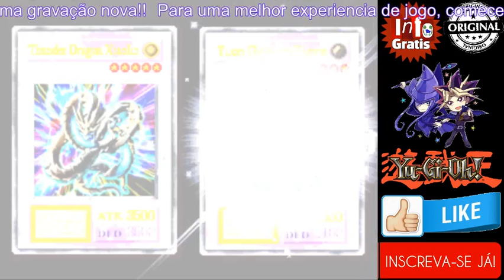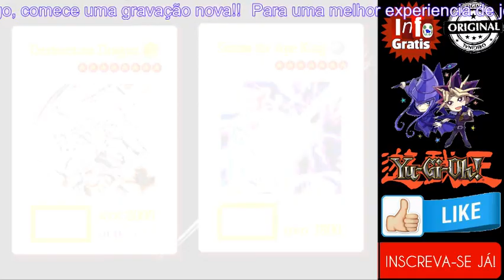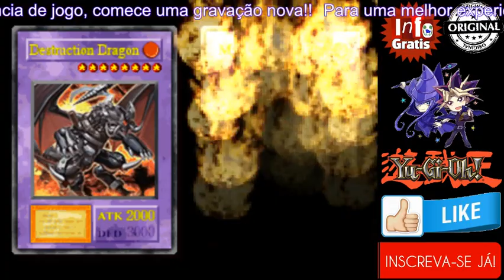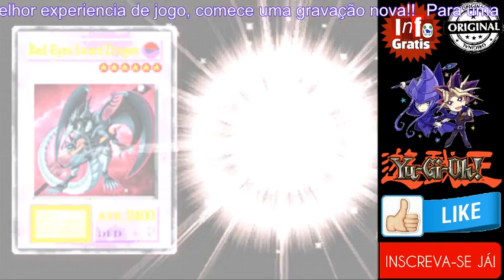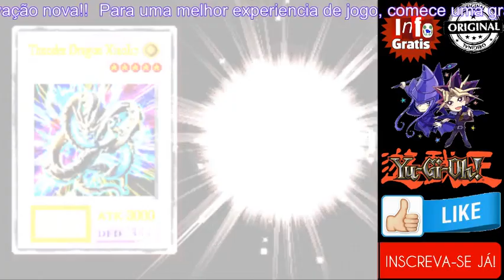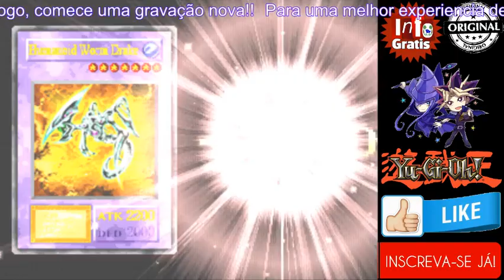FM Toon World 2 (Seto) part02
ɪɴsᴄʀᴇᴠᴀ-sᴇ ᴇ ᴄᴏᴍᴘᴀʀᴛɪʟʜᴀ ᴄᴏᴍ sᴇᴜs ᴀᴍɪɢᴏs, ɪsᴛᴏ ᴀᴊᴜᴅᴀ ᴍᴜɪᴛᴏ ᴏ ᴄᴀɴᴀʟ.
ᴘʀᴀ ǫᴜᴇᴍ ᴅᴇɪxᴏᴜ ᴏ ʟɪᴋᴇ, ᴍᴇᴜ ᴍᴜɪᴛᴏ ᴏʙʀɪɢᴀᴅᴏ ᴇ